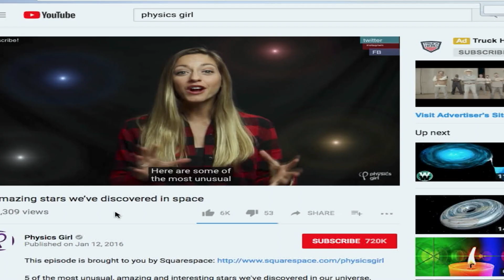The STEM10: Dianna Cowern, Physicist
"I feel excited to represent physicists because I am a minority. And I want to show young girls out there that there are women, and I want to show them that they can do it too." Dianna grew up loving math, but when she found out she could combine it with science to answer questions about the world, she was immediately hooked on physics. When it came time to select a college, she chose MIT. Then after graduation, as a post-graduate project, she started a science channel on YouTube—turning her desire to do science communication, to reach kids and get them excited about science.